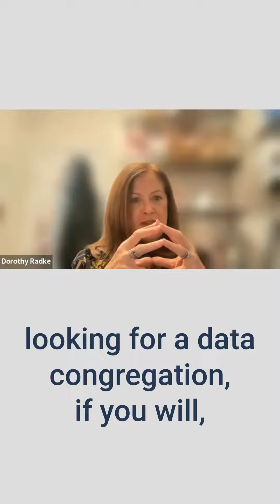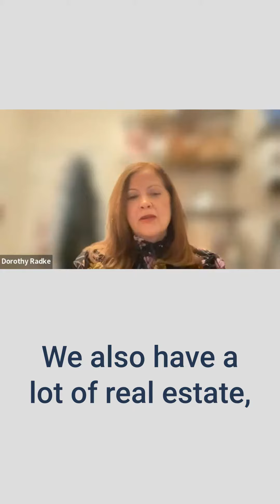Who Does SimpleLaw Serve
Curious if SimpleLaw is right for your firm? Learn more about the type of firms that benefit most from SimeLaw.